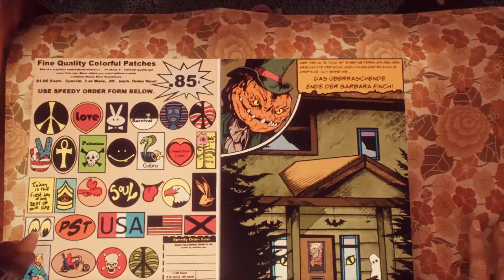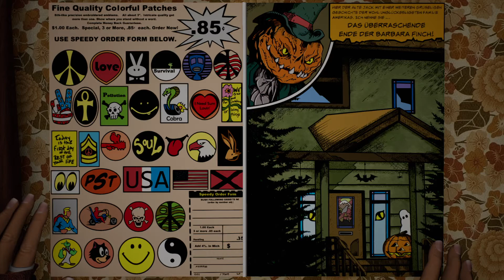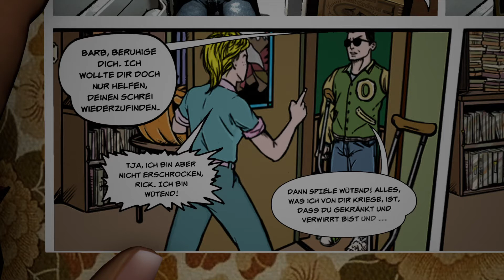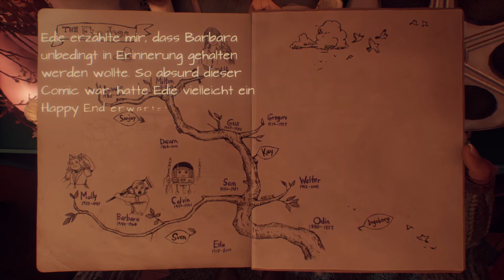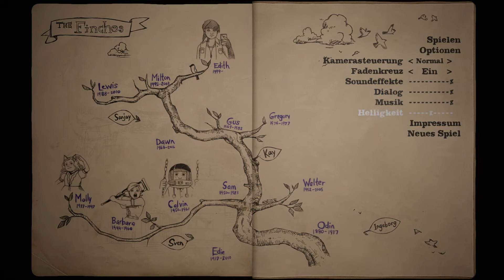What Remains of Edith Finch (Gameplay) - Barbara im Comic #03